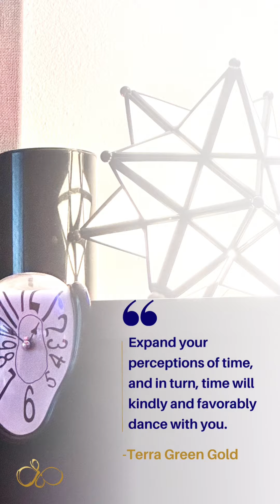My recent visit with Cavestar reminded me that time as so many of us relate to it in a 24-hour, 1440 minutes a day cycle can create a false sense of urgency, tension, and survivalist stress mode that can largely steer us out of a more natural, intuitive state of creative, relational flow.

I’m not saying don’t respect the human laws of 24-hour clock cycling. What I am saying is that when we align to that greater flow state, “timing” aligns to the great wheel of life in a way where we realize we’re not late for anything.

I find that when I’m operating in this deeper flow state I’m also much more “on time” for others and myself.

So the construct of time, is both esoteric/non-linear and it’s also able to express linearly for the sake of supporting existential expression within the 3rd and 4th dimensions.

Remembering we have options for how we perceive time can also be a mental and emotional health tool, and a nervous system support tool.
In other words, exercising options in how we perceive time assists us in developing the skills to relate to time expanding and contracting within ourselves, and expanding and contracting in our externalized experiences of life unfolding.

Expand your perceptions of time, and in turn, time will kindly and favorably dance with you in return.